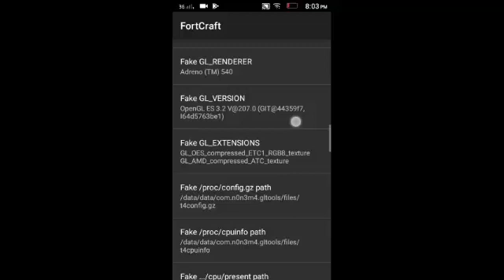How to Fix Not Supported Device in Fortcraft Game For Android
►I've made this video guys to help you to fix the lag in the csgo.

►Specs:
►Processor:Intel(R) Celeron(R) CPU N3060 @1.60GHz
►RAM:8,00GB Dual Channel 1600MHz
►Graphics:Intel(R) HD Graphics 400 [Braswell]
I HAVE WORST INTEL GRAPHICS AND I'M A GAMER!
5Tech Tips